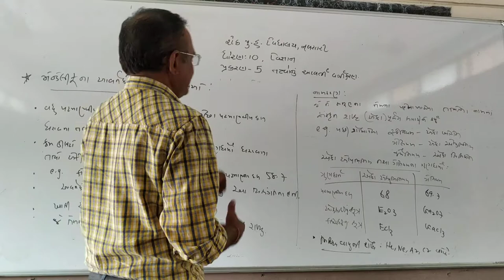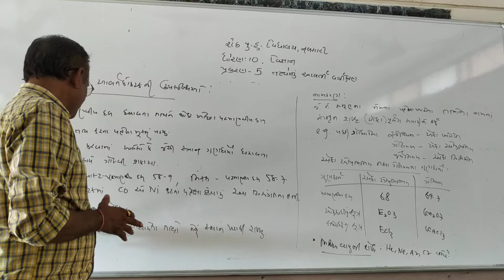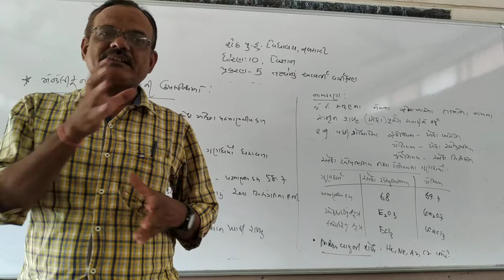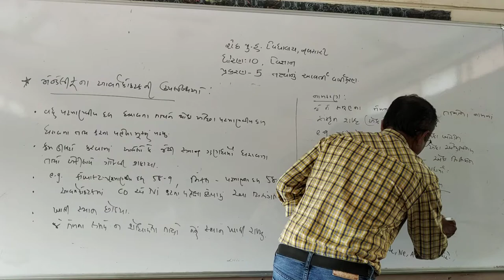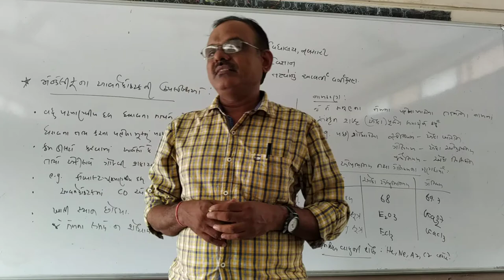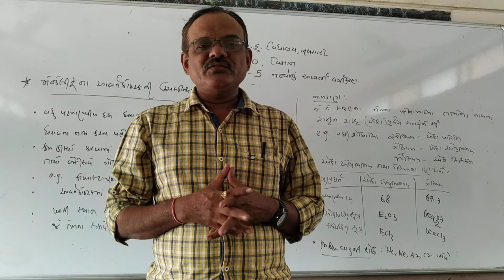STD 10science ch-5 periodic classification of Elements part -4 shailendra patel